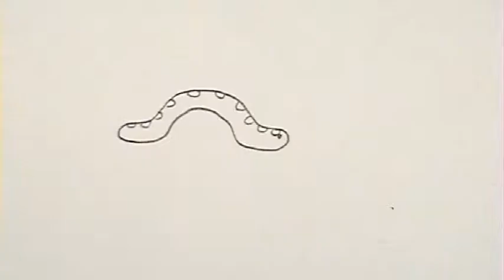Inchworm flipbook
This was the second assignment in my animation class - a flipbook. that's right, drawn on 117 little 5x3inch cards, this little flipbook was quite popular in my class for a little while. He got his minute of fame, that little guy.

It was a lot of fun to draw. Hope you enjoy it, I wanted to shoot it for my porfolio.

Metherine